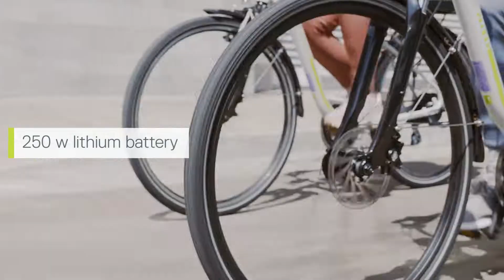Mid Drive Delta E-Bike at Touch of Modern